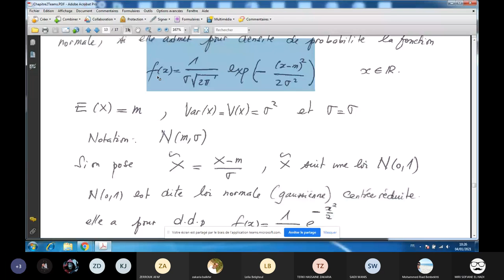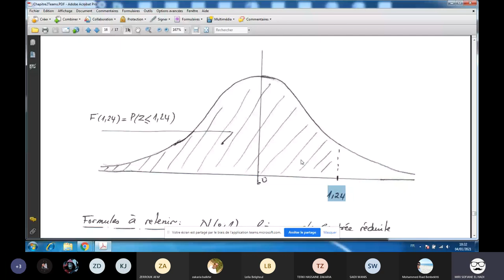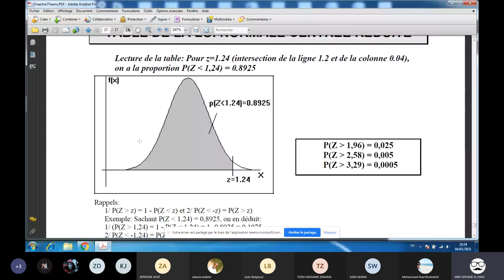CoursTeams 04 01 2021deuxièmepartie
Cours Teams Probabilités M1 du 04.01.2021 deuxième partie